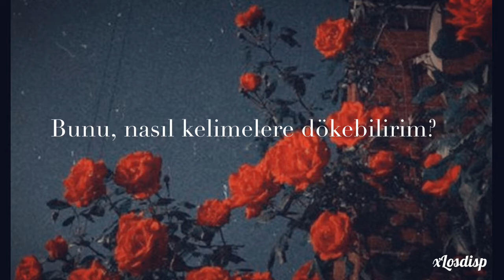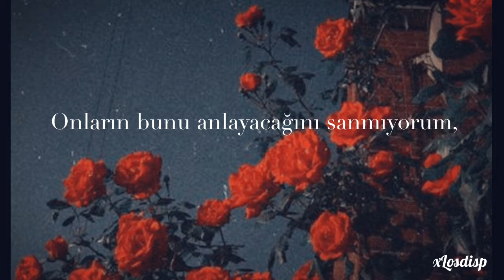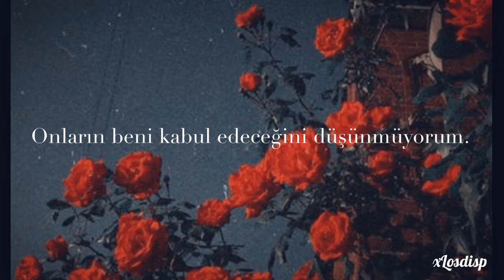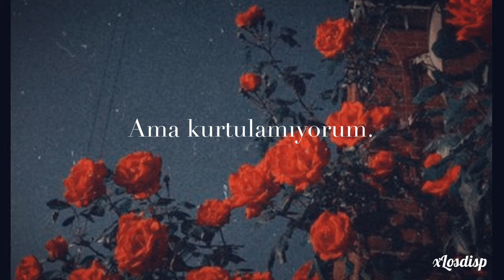Fleurie - Hurts Like Hell(Türkçe Çeviri) /xLosdisp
How can I say this without breaking
How can I say this without taking over
How can I put it down into words
When it's almost too much for my soul alone

I loved and I loved and I lost you
Yeah it hurts like hell

I don't want them to know the secrets
I don't want them to know the way I loved you
I don't think they'd understand it, no
I don't think they would accept me, no

Dreams fight with machines
Inside my head like adversaries
Come wrestle me free
Clean from the war
Your heart fits like a key
Into the lock on the wall
I turn it over, I turn it over
But I can't escape